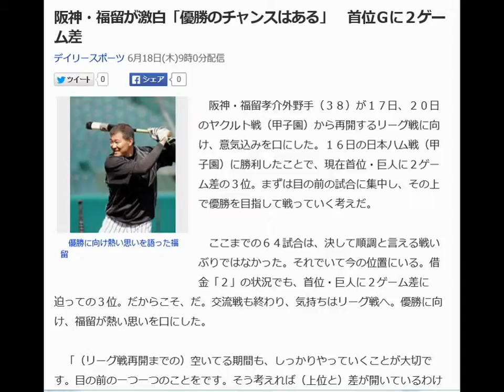阪神・福留が激白「優勝のチャンスはある」 首位Ｇに２ゲーム差自分の編集動画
阪神・福留が激白「優勝のチャンスはある」　首位Ｇに２ゲーム差

　優勝に向け熱い思いを語った福留

　阪神・福留孝介外野手（３８）が１７日、２０日のヤクルト戦（甲子園）から再開するリーグ戦に向け、意気込みを口にした。１６日の日本ハム戦（甲子園）に勝利したことで、現在首位・巨人に２ゲーム差の３位。まずは目の前の試合に集中し、その上で優勝を目指して戦っていく考えだ。

 　ここまでの６４試合は、決して順調と言える戦いぶりではなかった。それでいて今の位置にいる。借金「２」の状況でも、首位・巨人に２ゲーム差に迫っての３位。だからこそ、だ。交流戦も終わり、気持ちはリーグ戦へ。優勝に向け、福留が熱い思いを口にした。

 　「（リーグ戦再開までの）空いてる期間も、しっかりやっていくことが大切です。目の前の一つ一つのことをです。そう考えれば（上位と）差が開いているわけではないですし、この状態でもこの順位なのでね。チャンスはあると思います」

 　交流戦最終戦となった１６日の日本ハム戦（甲子園）では、今季最多となる１１得点の快勝で連敗を「４」で止めた。福留自身も今季初の３番に入って３安打。ゴメスとマートンが無安打であっても大量点につながったのは、福留がいたからこそのもの。あらためてチームにとって大きな存在であることを示した。

 　「（リーグ戦でも）自分たちの野球をやるだけですね。どういう状態であろうと、上を見るのではなく、足元を見てしっかりやっていくことしかないんじゃないですか」

 　現在、打率は・２５６で、３３打点はゴメスと並んでチームトップ。８本塁打はチーム単独トップだ。勝負強さも光るが、現状に満足しているわけではない。それはチーム状況についても同じ。ただ、本調子ではないからこそ、今できることをしっかりとこなしていくことが、重要となる。

 　この日、チームの練習は休日。わずかな休息を挟み、２０日のヤクルト戦に向けて１８日から再び始動する。「上を目指していきたいですし、そういう気持ちでやっていきます」。大混戦のセ・リーグ。チャンスは十分だ。目の前の白星を積み重ねて、頂上へと歩みを進めていく。